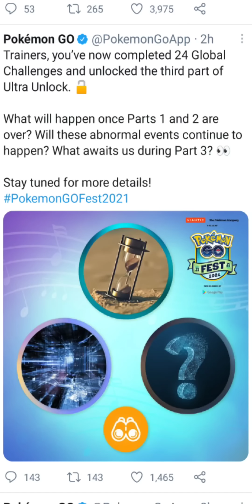Please don't do this mistake on go fest day 2 | avoid these legendary Pokemons in Go fest.